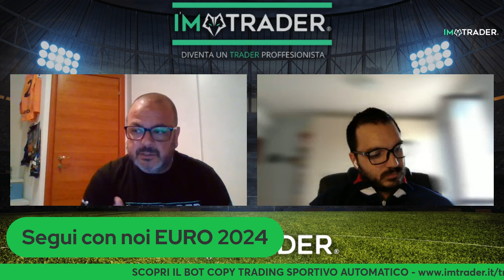VI PRESENTO LA MASTERCLASS EURO 2024 PER IL TRADING SPORTIVO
In questo video vi parlo della nuova masterclass Euro 2024 per seguire insieme a noi gli Europei con i nostri segnali di trading sportivo e betting.

I posti sono limitati
Per acquistare la masterclass 2024 clicca qui

Vuoi maglie da calcio repliche a basso prezzo?

Se sei alla ricerca di pronostici e scommesse calcio, in questo video potrai trovare ottimi spunti per creare le tue scommesse vincenti.

Seguici nei nostri canali per non perderti i prossimi eventi.

Sul Blog Imtrader.it/blog
trovi i nostri pronostici calcio gratuiti

Scopri il nostro fantastico software MYMIND per il trading sportivo e le scommesse

Scopri i nostri corsi
imtrader.it/prodotti